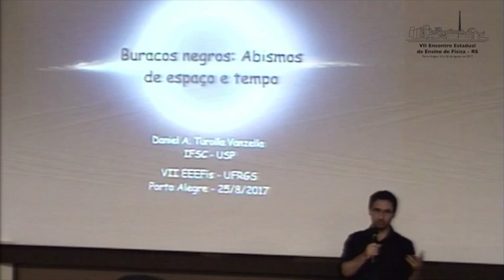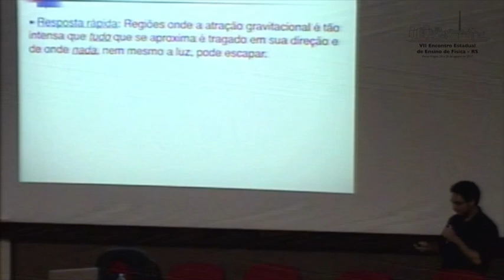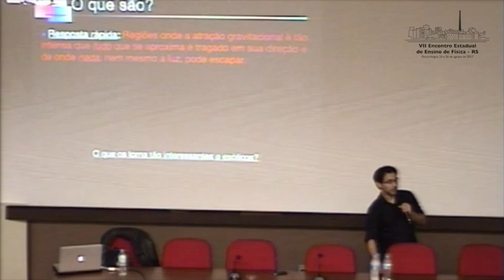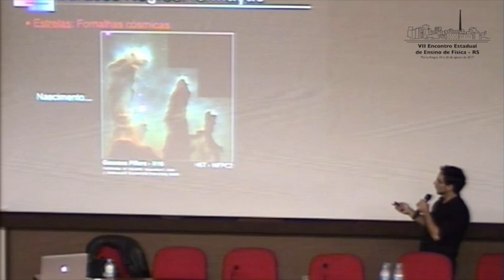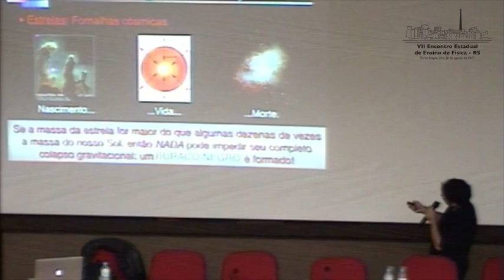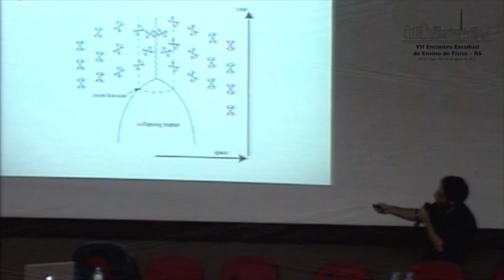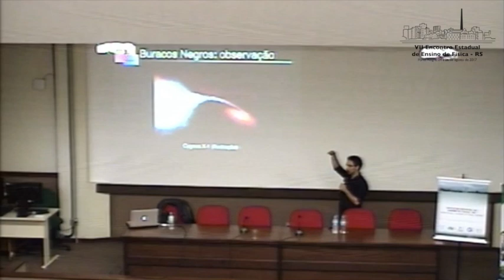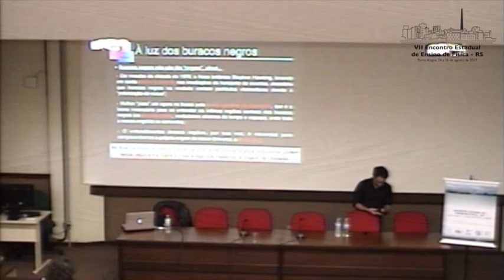Relatividade Geral: suas bases e consequências (Parte 2)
Minicurso proferido pelo prof. Daniel Augusto Turolla Vanzella (IFSC-USP) no VII Encontro Estadual de Ensino de Física.